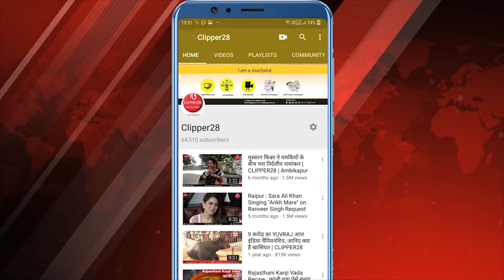Chhattisgarh News: दीपावली पर्व को लेकर अच्छा खासा उत्साह| CLIPPER28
Kawardha News: पंडरिया नगर में दीपावली पर्व को लेकर अच्छा खासा उत्साह देखने को मिल रहा है नगर में सभी लोग अपने अपने पसंद की सामग्री की खरीददारी करने में जुटे हुए है वही सभी प्रायः अपने घरों की पोताई व लिपाई में लगे हुए है दीपावली के पास आते ही लोगों में रौनकता देखने को मिल रही है दुकानों में कई तरह के उपहार सहित लोगों को आकर्षित करने का ज्यादा तार  प्रयास किया जा रहा है वही दीपावली पर्व के लिए कुम्हार दिए  बनाने में जुटे हुए है , वही नगर के लोग अपने पसंद की  तरह तरह के सामग्री व फैंसी ड्रेस व लाईट सहित अनेक प्रकार के सामग्री की खरीददारी करते हुए नज़र आ रहे है दीपावली जैसे जैसे पास आता जा रहा है वैसे ही  फटाखो के दुकानों में भी अच्छी खासी भीड़ देखने को मिल रही है नगर के दुकानदार से जब हमने बात की  तो उन्होंने बताया कि अभी कई प्रकार के सामानों की खरीददारी हो रही है वही किसान भी अपनी अपनी पसन्द के समान खरीद रहे है दीपावली पर्व को लेकर अच्छा उत्साह देखने को मिल रहा है वही छोटे बच्चों में खुशी का माहौल दिखाई देने लगा है।